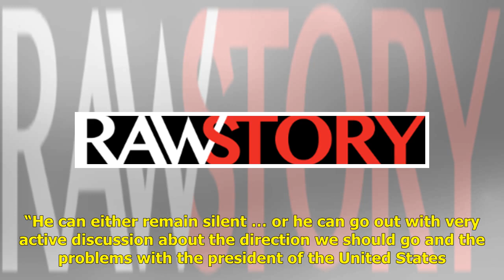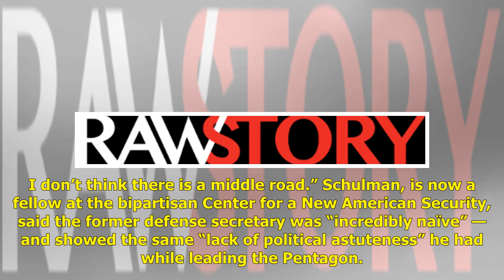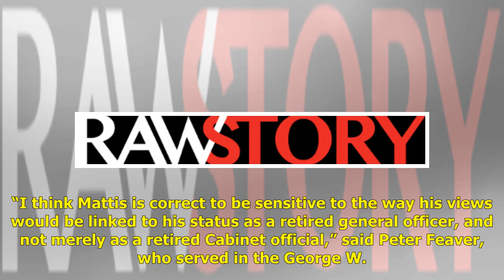It’s too late for Mattis — he ‘legitimized’ Trump by staying silent for too long: Retired Lt. Col...